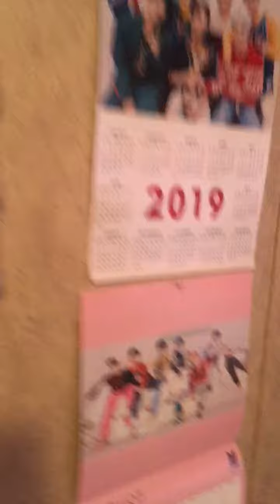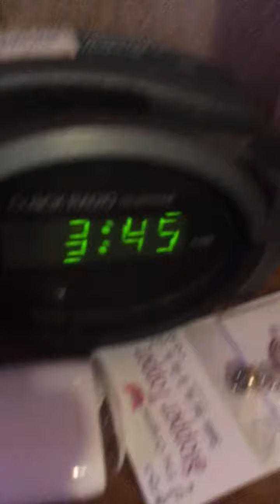Poodles New Bts Calendar!!🐩❤️!! And bed Room Tour!!🐩❤️!!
And happy Saturday Everyone!!🐩❤️💕💕💕❤️❤️❤️😎👍😎👍😎👍💕💕🌴🌴🌴🌺🌷🎄🎄🌸🌲🌸🌸🌺🌷🎄💐😎👍😎👍💕💕🌴🌴❤️❤️🐩❤️!! And We Love You Guys You Are Amazing!!🐩❤️💕💕💕💕❤️❤️😎👍😎👍😎💕💕🌴🌴🌴🌴🌺🌷🌷🎄🌸🌲😎👍😎👍💕💕🌴🌴❤️❤️🐩❤️!!